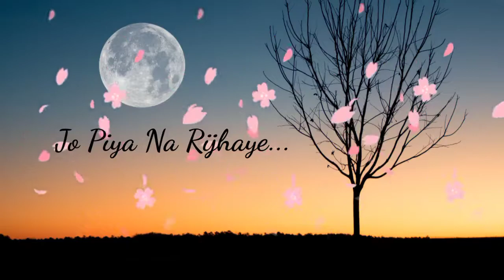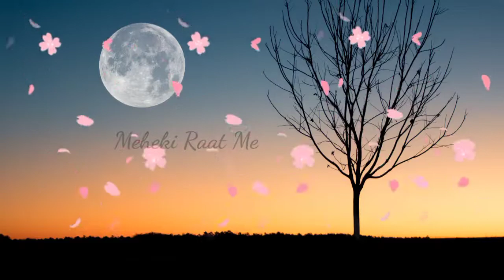Laja Laja Re || Full Lyrics Song || Slowed+Reverb || By MCF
so,without confusion you will use this song